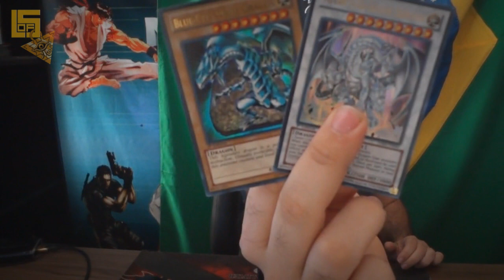3º Yu-Gi-Oh TCG: Finalmente Vai Começar, Vou Invocar...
Vocês pediram demais e com esse Teaser damos início a TerçaYuGiOh TCG! Ela terá o mesmo formato da QuintaPOKÉMON, 1º Vídeo 14h de Unbox e o 2º 19h de Duelo. Conto com a força de todos, iniciantes e os mais experientes para me ajudar a tornar essa série a MELHOR SÉRIE de YuGiOh do Youtube, vamos juntos Planar nos Monsters 8D

Parceira OFICIAL;
Solo Sagrado Cards...